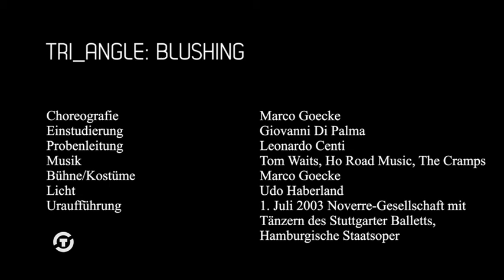tri_angle - Theater Osnabrück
TRI_ANGLE
Mauro de Candia, Marco Goecke, Stephan Thoss

- Inhalt -
Sie stehen zueinander in Beziehung wie die Seiten eines Dreiecks, gleichberechtigt und durch Begegnungen miteinander verbunden: Stephan Thoss (*1965), Marco Goecke (*1972) und Mauro de Candia (*1981). So gehörte de Candia in Hannover als Solist zum Ensemble von Stephan Thoss, der für ihn neue Werke und Partien kreierte. Und in Hannover lernte de Candia auch Marco Goecke kennen, der dort von Thoss als Gastchoreograf engagiert war. Die Osnabrücker Dance Company mit den Stilen dieser zeitgenössischen Choreografen zu konfrontieren und herauszufordern, und das Osnabrücker Publikum mit einem weiteren Spektrum choreografischer Handschriften bekannt zu machen, sind Anliegen des mehrteiligen Tanzabends TRI _ANGLE. Mit Stücken von Stephan Thoss (SWEET SHADOW), Marco Goecke (BLUSHING) und einer Uraufführung (PRÉLUDE) von Mauro de Candia stehen drei Choreografien unterschiedlicher Richtung auf dem Programm.
Stephan Thoss trat 1998 seine erste Ballettdirektion an den Bühnen der Stadt Kiel an. Von 2001 bis 2006 war er Direktor des Balletts der Staatsoper Hannover. Von dort wechselte er bis 2014 in gleicher Funktion ans Hessische Staatstheater Wiesbaden. Darüber hinaus war Thoss immer wieder als Gastchoreograf im In- und Ausland gefragt, u.a. für das Hamburg Ballett, das Stuttgarter Ballett, das NDT und Les Grands Ballets Canadiens in Montreal.
Marco Goecke erregte schon mit seinen ersten Arbeiten Aufsehen. Darunter BLUSHING, das 2003 den Prix Dom Perignon in Hamburg erhielt. Goecke wurde Hauschoreograf beim Stuttgarter Ballett, beim Scapino Ballet Rotterdam und zuletzt beim NDT. Seine Werke werden international von Kompanien einstudiert und ins Repertoire genommen.

- Besetzung -
Choreografien: Mauro de Candia, Marco Goecke, Stephan Thoss
Dramaturgie: Patricia Stöckemann

Hsiao-Ting Liao
Noemi Emanuela Martone
Beatrice Panero
Sasha Samion
Marine Sanchez Egasse
Keith Chin
David Lukas Hemm
Lennart Huysentruyt
Amadeus Marek Pawlica
Robert Phillips